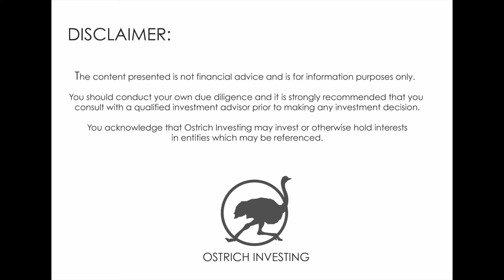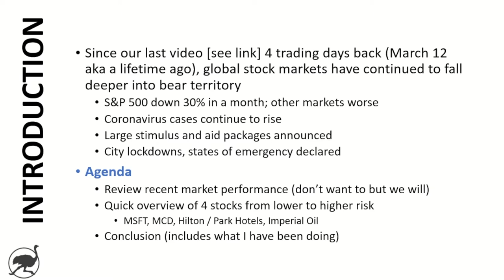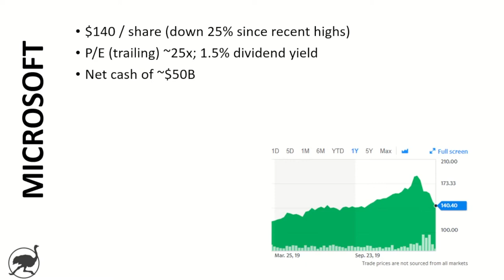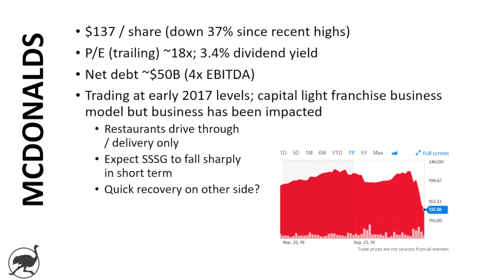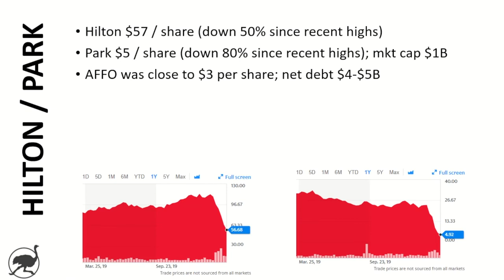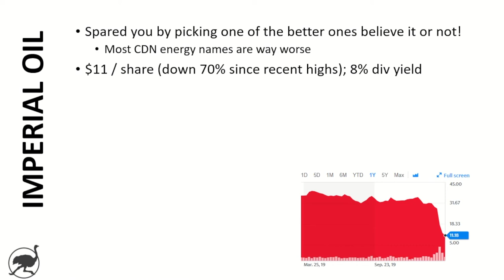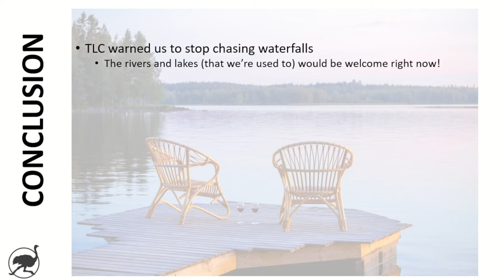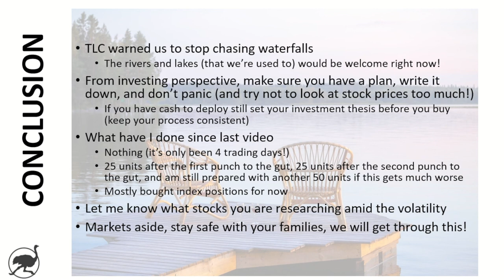Strategies for investors in volatile markets - Part 2 (including profiles of 4 stocks)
This video is a sequel to our similarly titled video from March 12.
Since that time, global stock markets have continued to sell off, going deeper into bear territory.

This video reviews market performance, and also profiles 4 stocks that investors might consider at these lower levels.  Each stock profiles has different level of risk:  Microsoft $MSFT (relatively lower), McDonalds $MCD (medium), Hilton $HLT / Park Hotels $PK and Imperial Oil $IMO (high).  It should be noted that almost any equity investment seems high risk in the current environment.